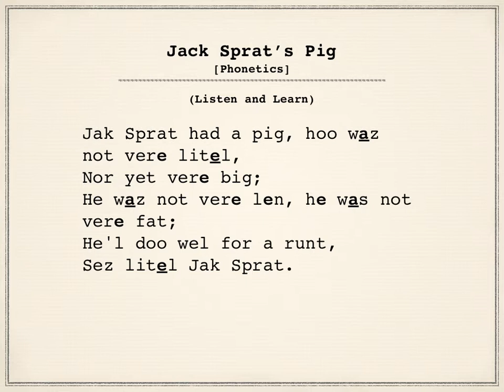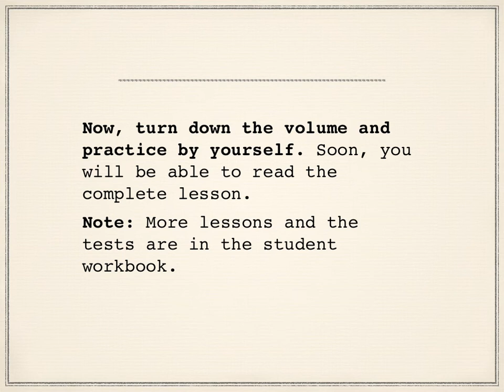Jack Sprat's Pig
This is a read-along video where children and adults can learn to read English. Parent and teachers can also use the video to teach reading at home and school. It can also be used to teach English as a second language, ESL.